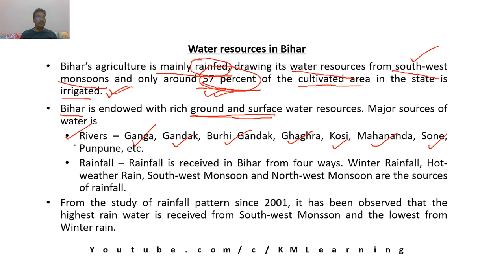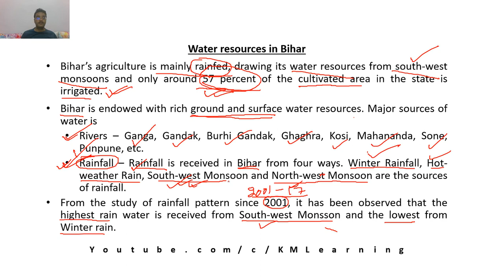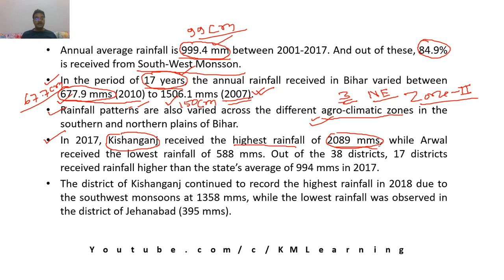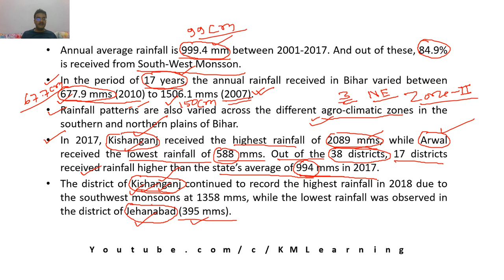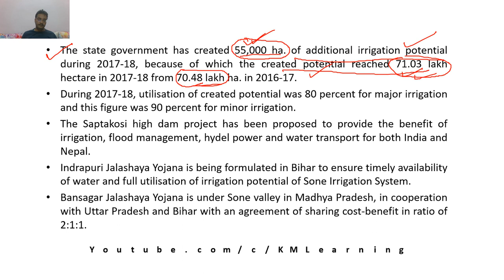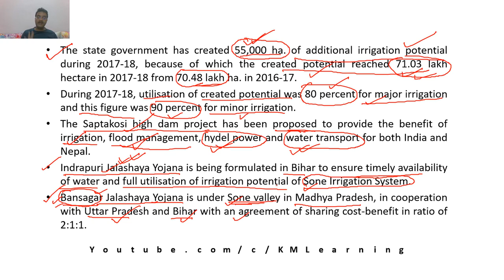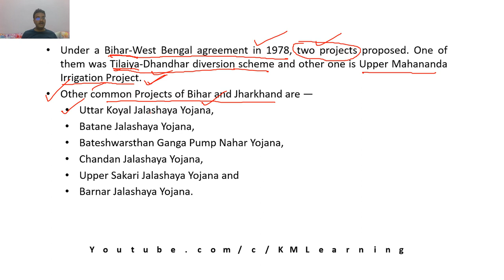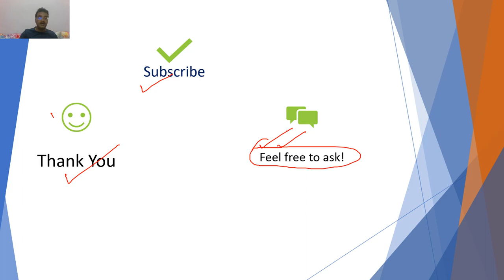बिहार का जल संसाधन | Water Resources of Bihar|67th BPSC